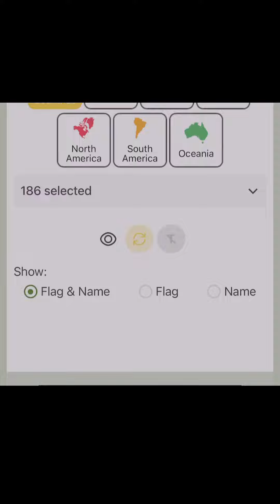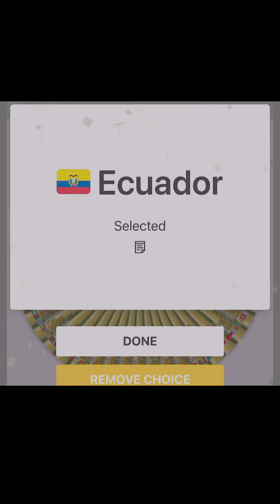Spinning the wheel part 6 (rest is shorts)